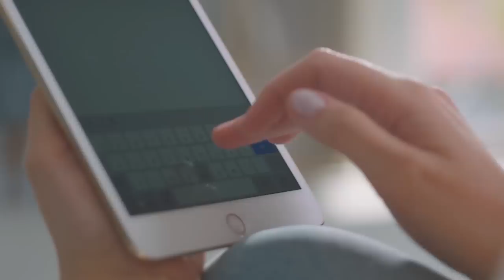The World's 10 Most Expensive Foods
We will be talking about the world's 10 most expensive foods. Most of these you have probably heard of and some you may not have.  If you ever have the chance, you must give these foods a try.  Come join me on the around-the-world food adventure.